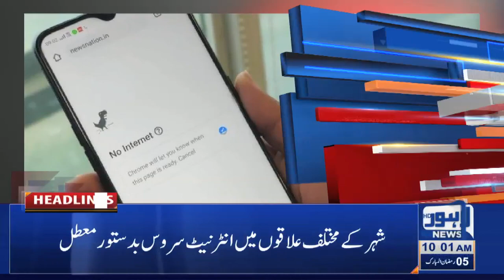Lahore News HD | 10 AM Headlines | 18 April 2021